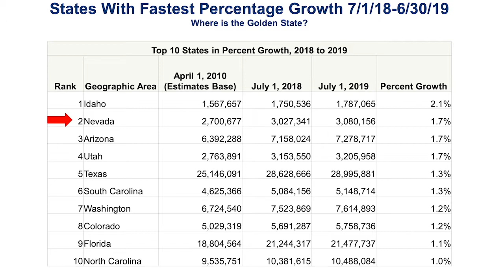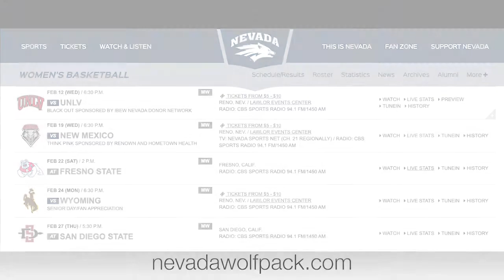Reno, NV Real Estate Market Report 2019 Year in Review | Nevada Homes for Sale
Jennifer Rosser and Phillip Goodman review the real estate activity in all of Reno, NV for the entirety of 2019.

For more info on events at The Pioneer.

For more info on events at the Reno Philharmonic,